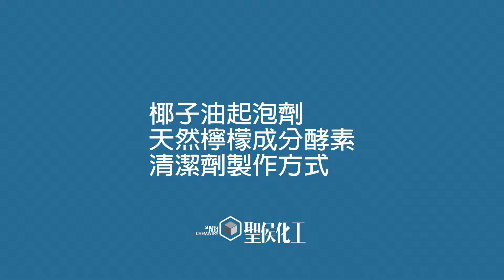01 需要準備的